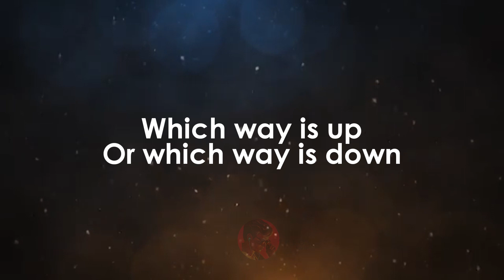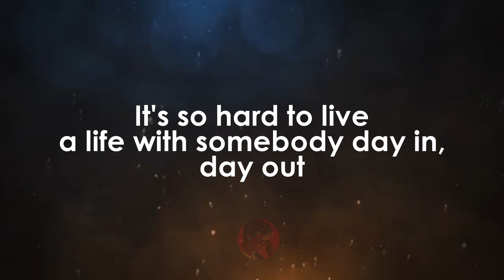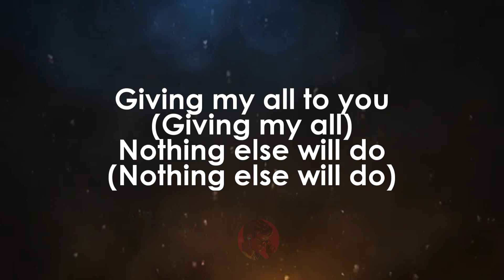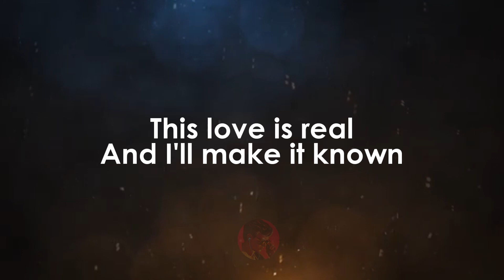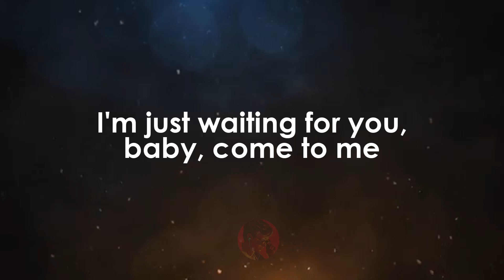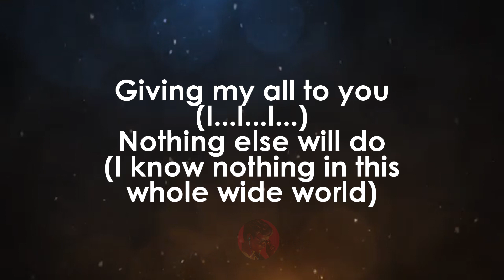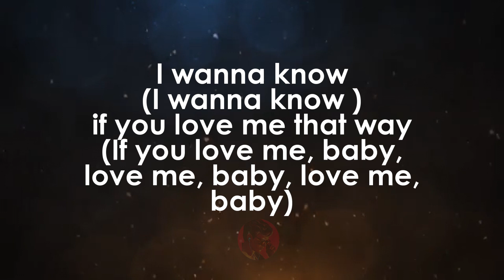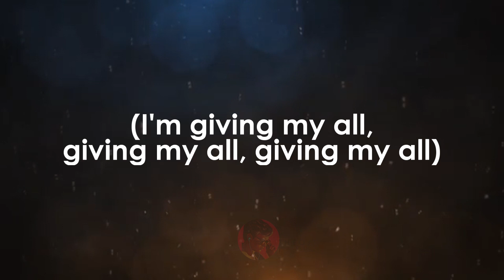Giving My All To You | Johnny Gill karaoke